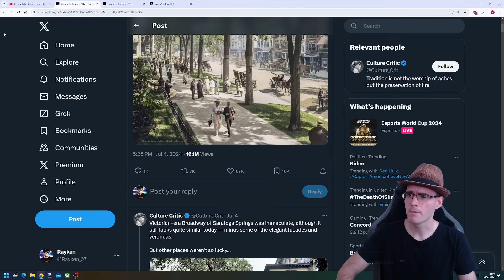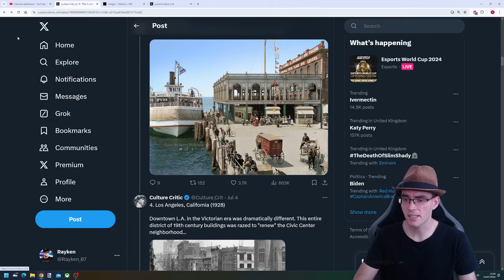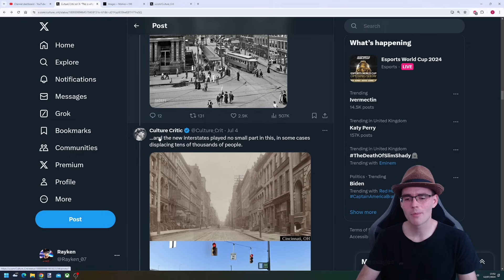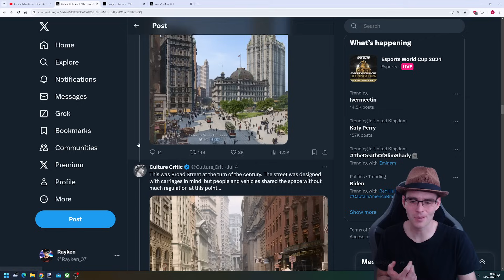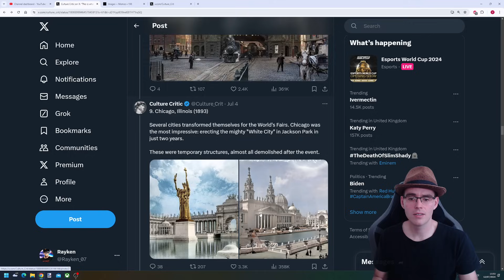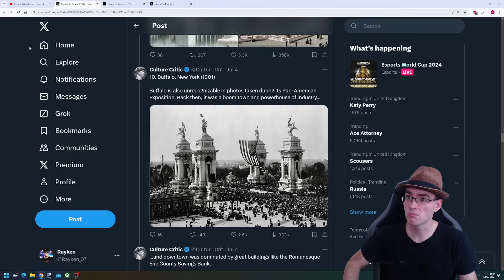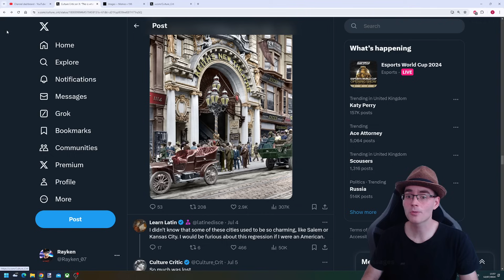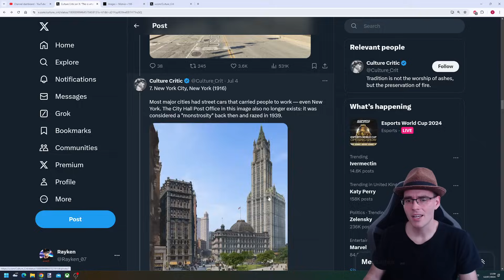Viaje Al Pasado ROBADO Increíble!! Los Colonos NO CREARON Estas Maravillas